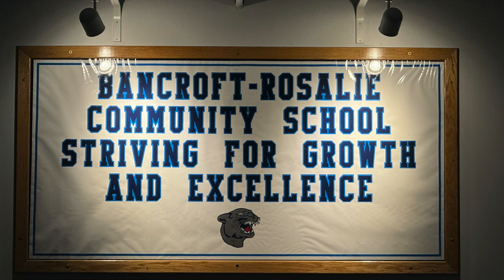NSAA Membership Monday - Bancroft-Rosalie High School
Next up in the NSAA Membership Monday video series - Bancroft-Rosalie High School! Thank you to the Bancroft-Rosalie students for putting together this great video highlighting their school.